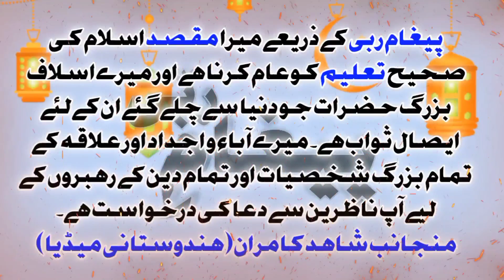Allah Pe Tawakkul Ka Matlab | Kya Islam Me Taweez Gando Ki Koi Jagah Hai | Paigham-e-Rabbi Ep. 25/30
हम अक्सर औलादों माल के लिए तावीज़ गंडो का सहारा लेने लग जाते है, मगर क्या क़ुरान कहीं से भी इस बात की ताक़ीद करता है?

अल्लाह पर तवल्कुल का असल मतलब क्या है, सुनिये क़ुरान की रौशनी से.

Speaker 🔊 हाफ़िज़ शाकिर हुसैन साहब।

Ep. 25/30
Guest / Speaker : Hafiz Shakir Husain Sb.
Kanpur, Uttarpradesh, India.

रोज़ाना एक ख़ास एपिसोड, जिसके लिए जुड़े रहे Hindustani Media के Official Youtube Channel से।

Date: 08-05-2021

@Hindustani Media.